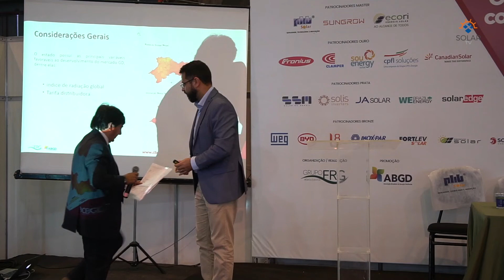Fernando Pessoa CEO FG Energy Solutions, no CBGD | EXPOGD 2019